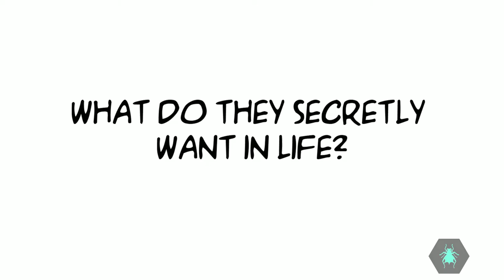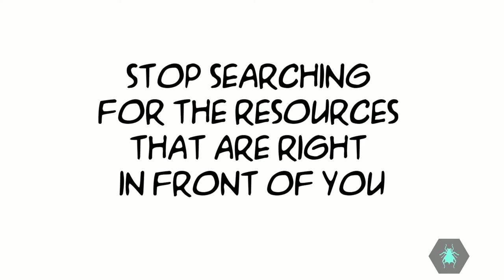Top 10 Questions To Attract Your Dream Clients & Customers!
How well do you know your target audience?

Do you know what keeps them awake at night?

What they secretly want in life?

Knowing this information is going to help you define EXACTLY who will buy your products and service. This module will expertly define the dream customers that are guaranteed to buy from you today.

►Design Your Client Avatar With Absolute Precision
►Defining What Keeps Your Client Awake At Night
►Client Hopes/Dreams/Aspirations & Relating To Them
►What Your Client Really Wants & Drip Feeding Desire
►Using Worksheets To Define Your Dream Clients/Customers
►Product Development Fundamentals & Essentials
►Understanding How Your Product Relates To Your Dream Client
►Market Diagnosis Questions & Targeting Perfect Audience
►Using Avatar Pain Points To Sweeten Offer
►Understanding Health - Wealth - & Relationships

There are only 3 things you need to succeed at anything you do:

◾️ Specialized Knowledge
◾️ Healthy Mindset
◾️ A Blueprint

Most people only have ONE or two.

The truth is, with these three things in place, it is inevitable that you become successful at ANYTHING you touch.

Weather you are a big or small company, our area of expertise is helping businesses gain control of their system and scale to the next level.

With a strong focus on mindset, simplicity, and economics, we help you focus on the most important aspects of your life and business to develop a healthy outline for success.

We Identify and eliminate the bottlenecks in your mental approach and increase company throughput. Stress free productivity with an anxiety free workflow.

Ultimately, creating more financial opportunities and a healthier lifestyle.

We strategically design a blueprint based on your long-term goals with the system you currently have and automate the core functions to add more predictability and stability.

Then, we work on the economics of your business.

Focusing on how to make your money work for you without having anxiety on where and how to spend it.

$1 in = $5 out. Maximum residual profits.

We do this by examining your current strategies to see what is working for you and amplify those areas by tripling down on their potential.

By eliminating the waste, it frees up time and energy to focus on business culture and locate any pitfalls that may be contributing to your financial situation.

We realign those to work for your business and help push it forwards without having to spend more time in your business itself.

Typically, we work with businesses that are providing a product or service that focuses on enrichment.

We help them to acquire their target audience, double or triple their income with absolute precision in their respected niche all while having a ton of fun as we reshape their future.

Every business (Big or small) can benefit from a strategy session